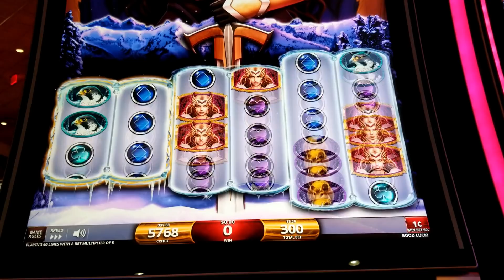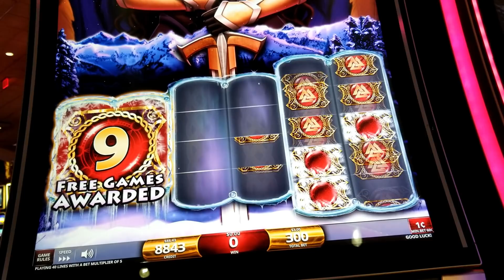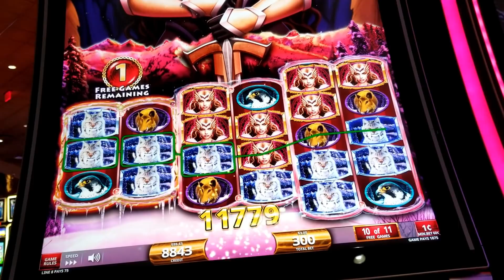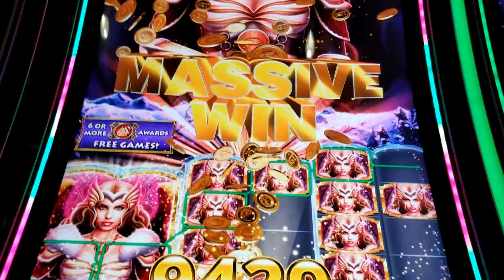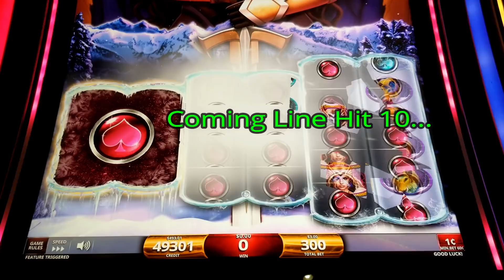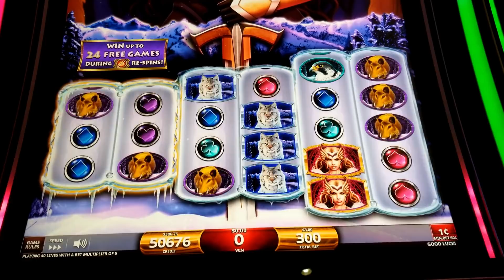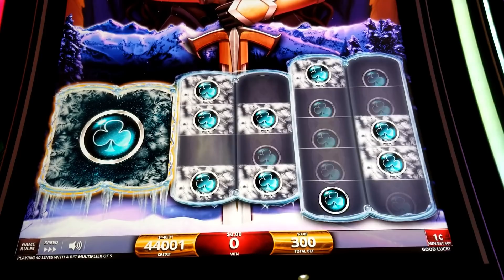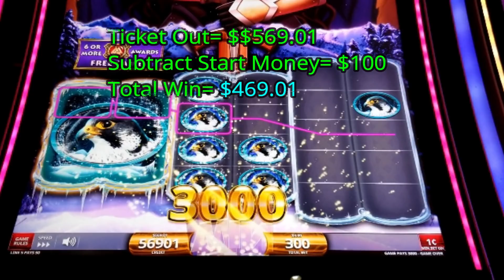Max Bet On The Arctic Goddess Slot By IGT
Included One Game Bonus And Fifteen Line Hits.